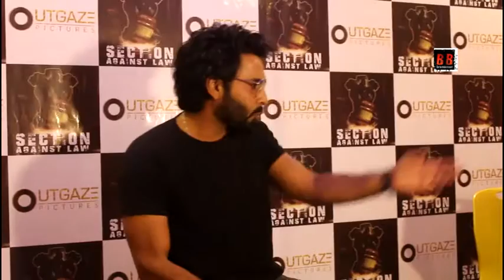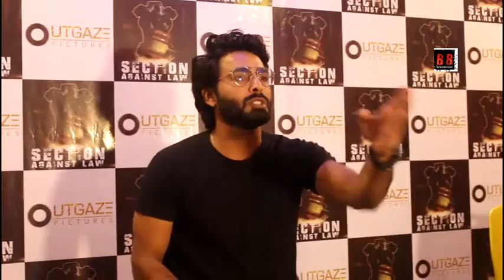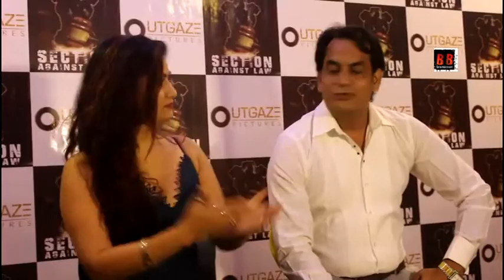SectionAgainstLaw Film Announcment / Producer By Sajid Siddiqui And Directed By Jen Paul